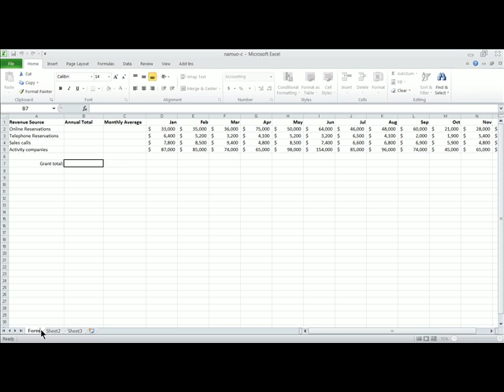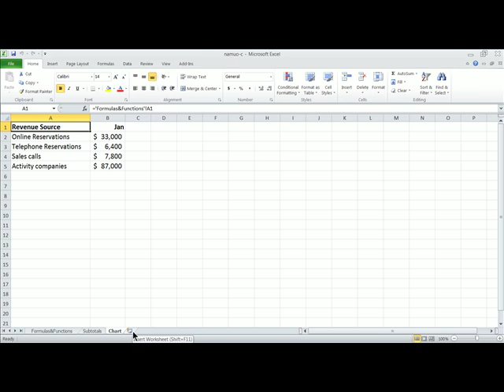Excel 2010 - Managing Worksheets and Workbooks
Cochise College CIS 120 Excel Project Part 2